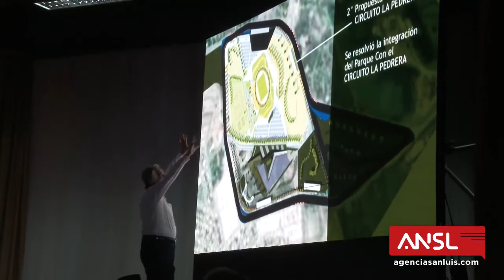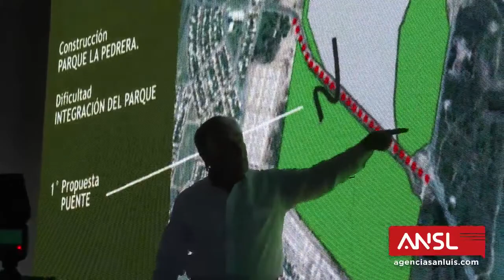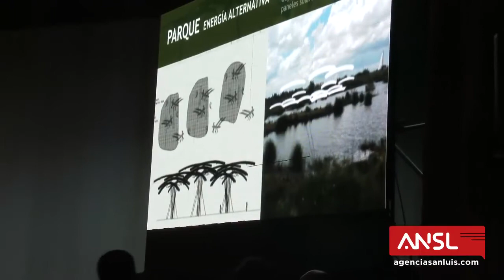El gobernador llamó a licitación para la construcción del Estadio Único y el Parque “La Pedrera”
Además, el primer mandatario adelantó que el próximo viernes rubricará el llamado a licitación para la construcción de un autódromo internacional que rodeará al Parque “La Pedrera”. Las obras generarán más de 2000 puestos de trabajo para los Puntanos.